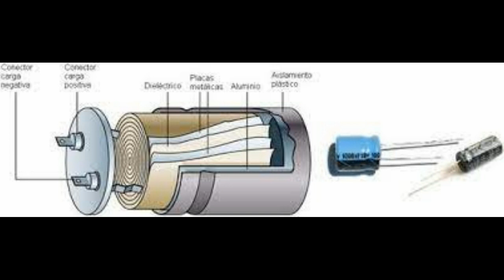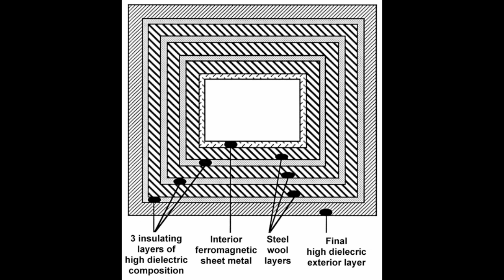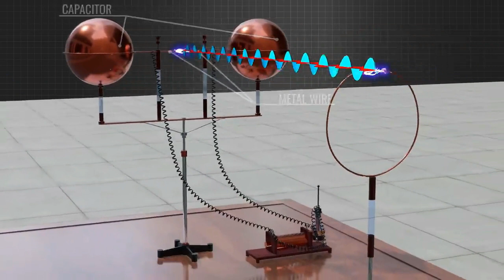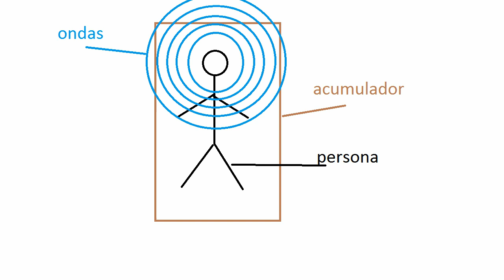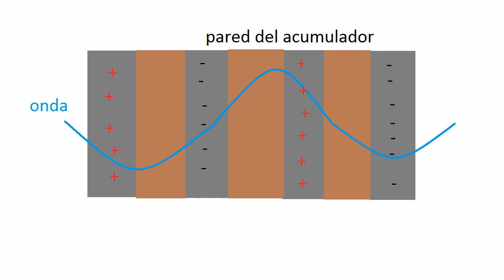Ingeniero mecatrónico habla sobre el acumulador de orgón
En este video te muestro mi opinion cientifica de el acumulador de orgón.